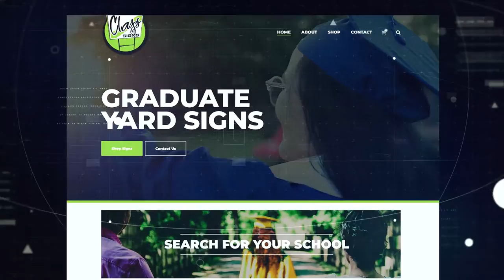Clemson Web Design - Upstate South Carolina's Leading Web Design Company - Video Intro 1